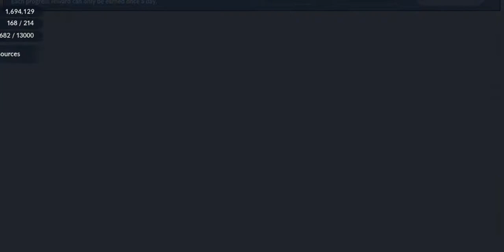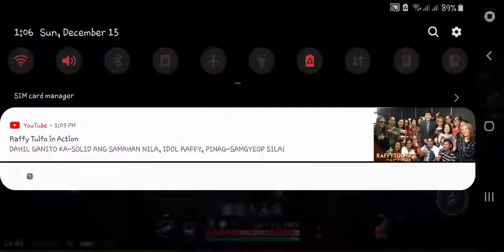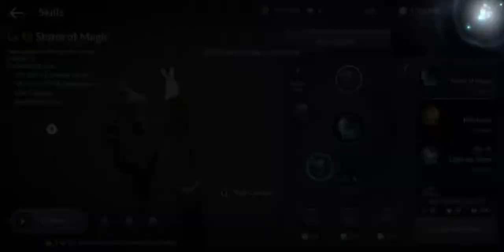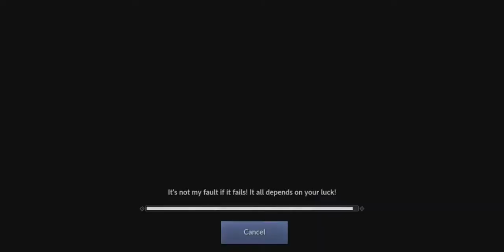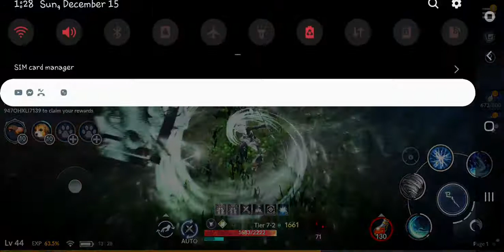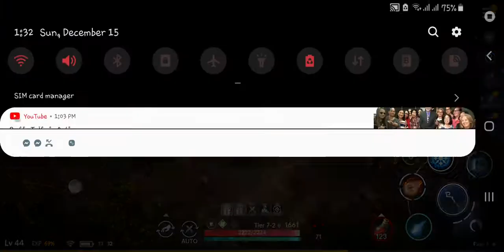Black desert mobile (witch) 3rd